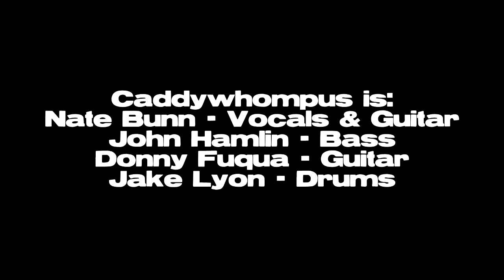An Evening with Caddywhompus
Live at Uncle Jack's in Independence, KS. July 31, 2015.

00:00:00  Queen Bee (Cover)
00:04:52  Introductions
00:05:27  Earthquake
00:12:39  Funk the Skunk
00:16:48  Ain't No Sunshine (Cover)
00:20:13  Wobbly Legs
00:24:02  All Along the Watchtower (Cover)
00:28:03  The Gardeners
00:32:40  Shade of Blue
00:36:16  Going Down (Cover)
00:41:07  Feelin' Good
00:48:30  She Knows Me Well
00:52:23  I Can Feel the Weight
00:56:34  Just Wanna Be Your Man
01:00:19  Junie Larue
01:09:38  Voodoo Child (Cover)
01:14:06  You're So Smart
01:18:25  The Wind in My Sails
01:21:50  Knocking Me Dead
01:27:08  Credits